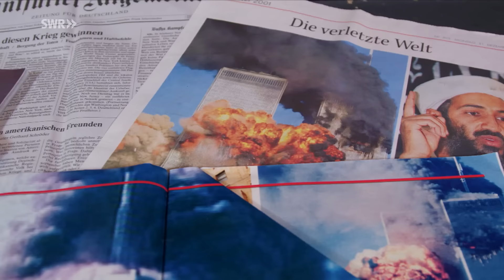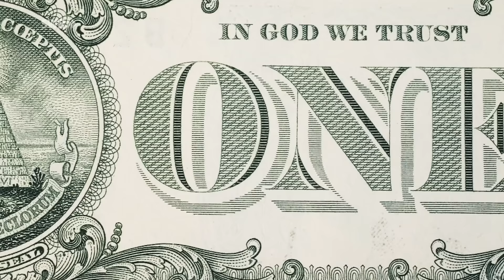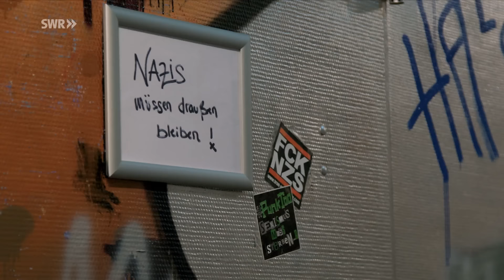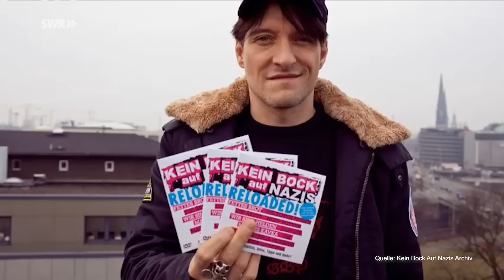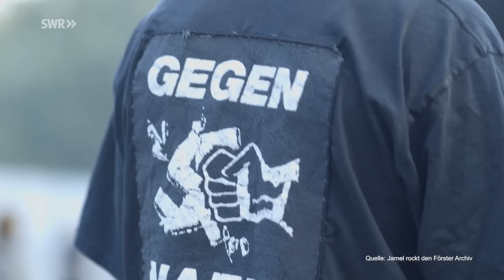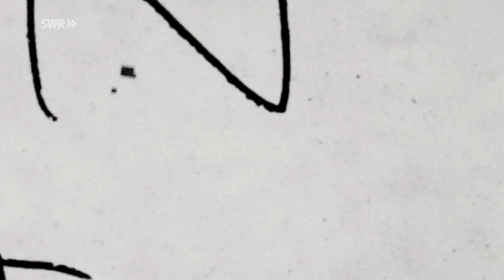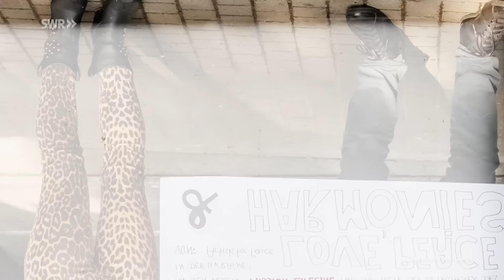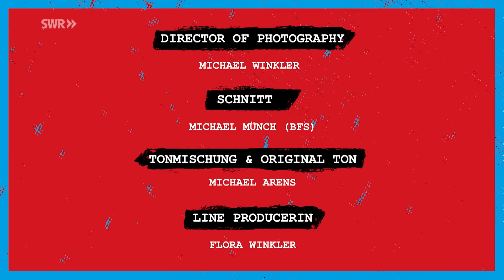Samy von den Broilers und Campino: Punk ist für uns politisch! | Millennial Punk 2/4 | SWR Doku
Zur Jahrtausendwende wächst eine neue Generation von Punks heran, die sich selbst als Teil der Popkultur begreift. Die sich außerdem spätestens durch 9/11 stark politisiert hat und die bis heute authentisch und aktiv unter anderem gegen Nazis, Sexismus und Queer-Feindlichkeit kämpft.

„Millennial Punk” beleuchtet das vernachlässigte Kapitel einer totgesagten Subkultur, die mehr zu bieten hat als Stachelfrisuren und Dosenbier. Die vierteilige Doku mit 69 Musiker:innen und Aktiven aus der Szene, wie z. B. Die Toten Hosen, Broilers oder die Antilopen Gang, zeichnet das Porträt einer subversiven Jugendbewegung, die keine Angst vor Veränderungen hat.

Folge 2: THROWBACK – Nostalgie der Nullerjahre
Neben der Musik verbindet Punks eine klare politische Haltung. In dieser Folge diskutieren u. a. die Broilers die Frage, warum Hip Hop für junge Menschen mit Migrationshintergrund attraktiver als Punkrock ist. Birgit und Horst Lohmeyer, deren Scheune 2015 von Neonazis angezündet wurde, berichten von ihrem Kampf gegen Rechts in Mecklenburg-Vorpommern. Der Iuventa-Kapitän Dariush Beigui erzählt von seinen Seenotrettungseinsätzen auf dem Mittelmeer. Tierschutz-Aktivistin Victoria Müller nimmt uns mit in die Ukraine, wo sie zurückgelassene Haustiere rettet. Und ZSK-Sänger Joshi spricht über die Gründung der Jugendinitiative „Kein Bock auf Nazis“.

Zeitreise durch zweieinhalb Jahrzehnte Punkrock-Geschichte
In den 90er-Jahren wurde der Punk für tot erklärt, dabei ging es für die Generation der Millennials dann erst richtig los. Durch den Pop-Punk-Hype der 90er-Jahre bekam die Subkultur Aufwind, davon erzählen in dem Vierteiler 69 Protagonist:innen vor der Kamera – von WIZO, Broilers und Die Toten Hosen bis hin zu aktuellen Acts wie Akne Kid Joe und der Antilopen Gang sowie vielen weiteren. Das Ergebnis ist eine Zeitreise durch die letzten zweieinhalb Jahrzehnte deutscher Punkrock-Geschichte: Vom ersten Schlachtrufe-Mixtape bis zum Durchbruch der eigenen Band. Vom 11. September 2001 bis zum Angriffskrieg auf die Ukraine. Von kostspieligen Prepaid-SMS bis hin zu ausufernden Shitstorms im Netz. Von Deutschpunk bis Zeckenrap. Von der Jahrtausendwende bis heute.

Authentisches Porträt einer Subkultur in Zeiten der Digitalisierung
Punk ist allgegenwärtig und ein fester Bestandteil der Popkultur. Im Gegensatz zu den Bands aus den 70er und 80er Jahren, mussten die Millenials sich nicht mal selbst als Punks definieren, um durch den Spirit der Subkultur sozialisiert zu werden – nur die Rahmenbedingungen hatten sich verändert. Auf dieses veränderte Umfeld fokussieren sich die vier Folgen der Dokuserie. Während im ersten Teil der Zeitgeist der Jahrtausendwende im Mittelpunkt steht und die Frage, wie Millennials zwischen Komasaufen, Tamagotchis und Skateboardfahren zum Punk gekommen sind, ist die zweite Folge der politischen Seite des Punk gewidmet: Inwiefern hat sich 9/11 auf das subkulturelle Umfeld und die Musik ausgewirkt? Und warum ist die Punkszene, trotz ihrer antirassistischen Haltung überwiegend weiß? Die dritte Episode widmet sich der Digitalisierung, mit der Millennial Punks aufgewachsen sind – inklusive illegaler Downloads, den Auswirkungen der Printkrise und den Vor- und Nachteilen von Sozialen Medien. Der vierte Teil zeigt schließlich den Status Quo der eigensinnigen Subkultur, die längst nicht mehr nur mit dem Finger auf gesamtgesellschaftliche Missstände zeigt, sondern auch den Sexismus, die Diskriminierung und die Queer-Feindlichkeit in den eigenen Reihen reflektiert.

Millenial Punk – Eine Subkultur in Zeiten der Digitalisierung. Alle vier Folgen seit 28. Mai 2024 in der ARD Mediathek

punk swrdoku swr Alle Aussagen und Fakten entsprechen dem Zeitpunkt der Ausstrahlung und wurden seitdem nicht aktualisiert.